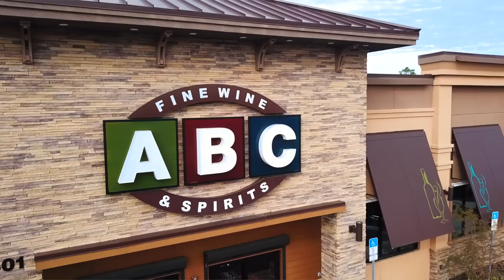Cocktails To Pair With Your Favorite Christmas Movies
The countdown to Christmas is on, and that means Buddy the Elf, Ralphie and the Hallmark Channel movies have taken up permanent residence in our homes and on our TV screens. ‘Tis the season to eat, drink and be merry, so we’ve come up with some cocktail recipes to sip as you watch staple Christmas movies this holiday season.

Ready your finest fuzzy socks and Buffalo plaid PJs, because these cocktails are going to make this year’s holiday movie marathon one for the books.

00:00 Intro
00:22 Elf
01:15 A Christmas Story
02:01 Hallmark Movies